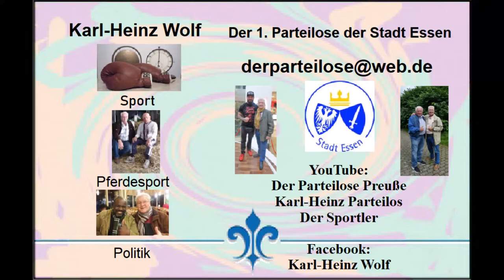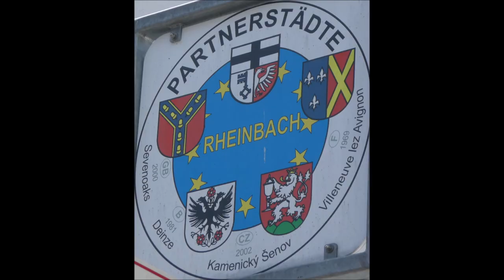Rheinbach * Rheinbach Classics 2022 * Bühnenprogramm * LenneBrothers Band * Boogie Woogie * Teil 2